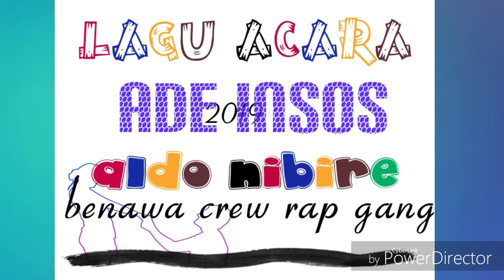Lagu acara oles /GEMPA/2019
Benawa-crew_aldo nibire_x_rapa -gang
Lagu oles 2019